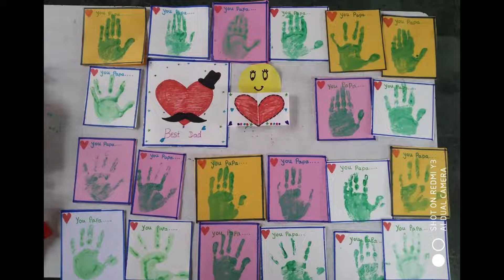Father's Day 2022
Global International School conducted activities for Father's day. Students made the greeting cards and distributed to their fathers.
Get in touch with the Admission Officer at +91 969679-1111